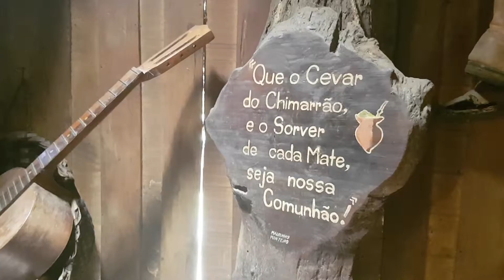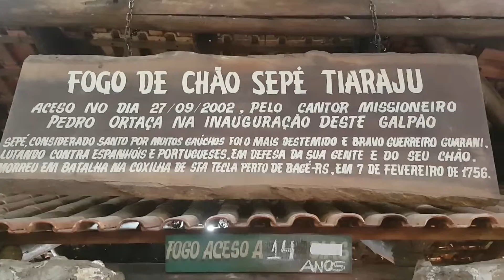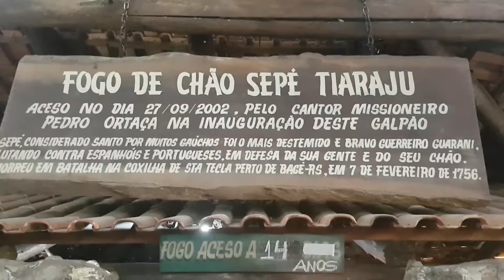Tradição gaúcha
Entre as tradições gaúchas está a valorizações dos heróis de guerra. Outra marca é a manutenção dos CTGs (Centro de Tradições Gaúchas). Estas imagens foram gravadas num restaurante nas margens da BR 282, no município de Canoinhas (Santa Catarina). Ali foi acendida uma fogueira, e a promessa é que nunca mais seja apagada. Acompanhe e preste atenção no vídeo para saber mais.

Abraço, tchê !

Ricardo Wegrzynovski